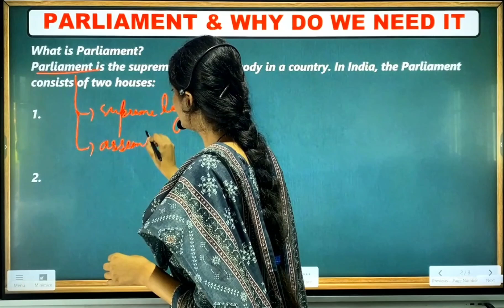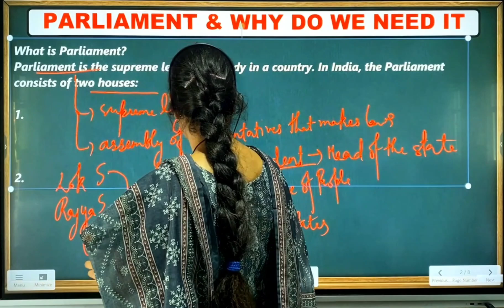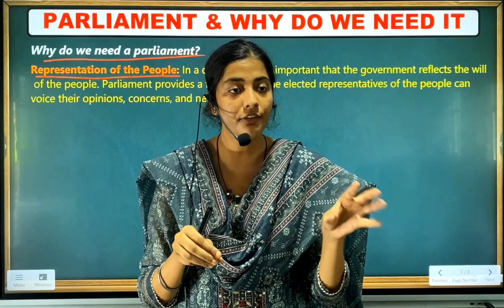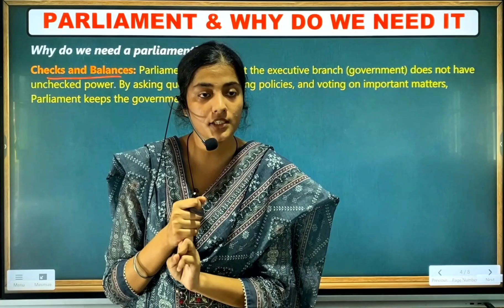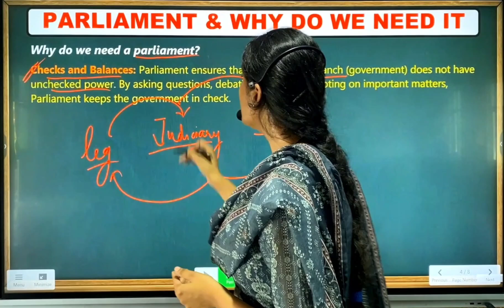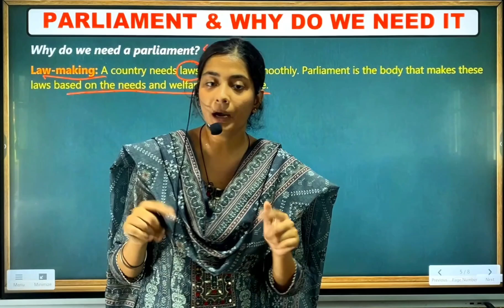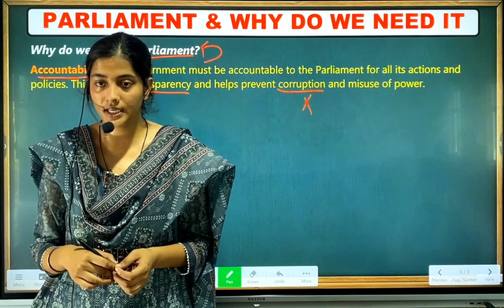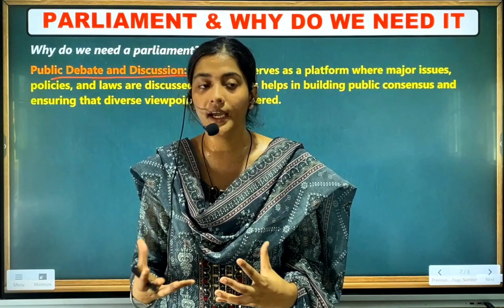Parliament |Why do we Need Parliament | Class 9th | Political Science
The Indian Parliament is the supreme legislative body of India, consisting of two houses: the Lok Sabha (House of the People) and the Rajya Sabha (Council of States). It enacts laws, scrutinizes government policies, and represents the interests of citizens. The President of India is part of Parliament.
The Indian Parliament is essential for maintaining democracy, ensuring governance, and upholding the rule of law. It creates laws that guide the functioning of society and address various issues, from social welfare to economic policies. Parliament represents the diverse interests of India's citizens, debates policies, and holds the government accountable through questions, discussions, and committees. It serves as a forum for resolving conflicts, passing budgets, and approving expenditures, which ensures transparency in governance. Ultimately, Parliament is vital for ensuring checks and balances on executive power, fostering public participation, and preserving the constitutional framework of the country.